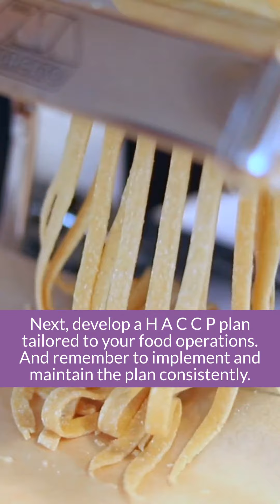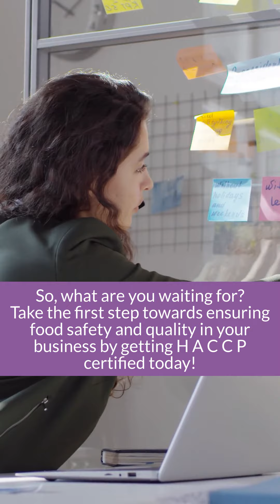HACCP Certification Made Easy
Are you looking to get certified in HACCP but feeling overwhelmed by the complex guidelines and procedures? Look no further! Our video breaks down the process and makes it easy for you to understand and implement. Learn the fundamentals of HACCP and how to apply them in your food business. Don't miss out on this essential video for anyone in the food industry.

We can help you with your food safety program, audit and inspections.